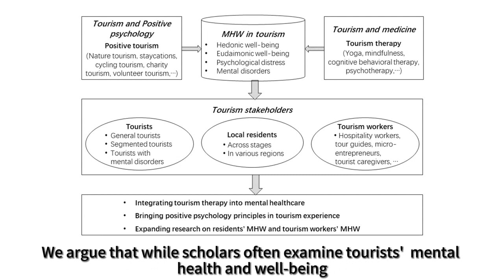Mental health and well-being in tourism: A Horizon 2050 paper